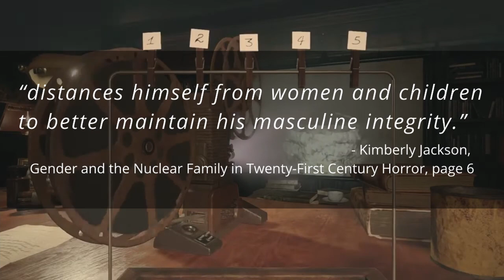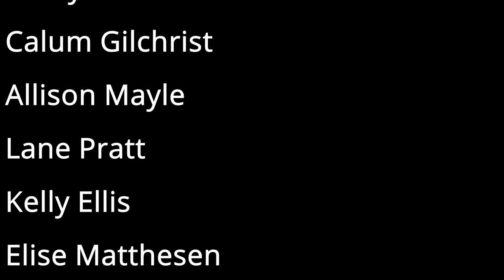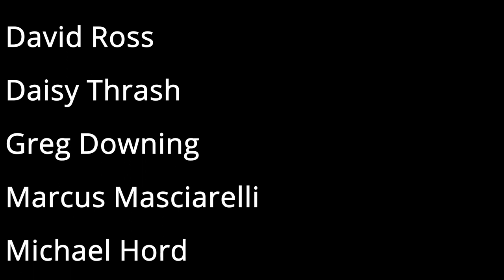Welcome to the Dollhouse: Resident Evil Village's Scariest Level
This is a video that I made for the patrons, thank you patrons! Thanks to my spouse @RedConversation who generously let me use his gameplay footage from his second channel. Thanks to Sus for the good idea about the Silent Hill 2 thing.